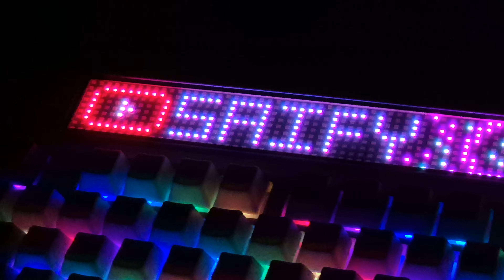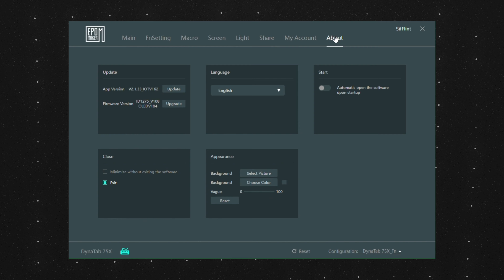Epomaker Dynatab 75x Review - It Has A Screen?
A simple review on the Epomaker Dynatab 75x, a keybaord which includes a literal screen, is it a smart move or can you go better without? Watch and find out!

This video was shot on an iPhone 13 Pro

Saif Ashraf
17 year old Tech Content Creator!